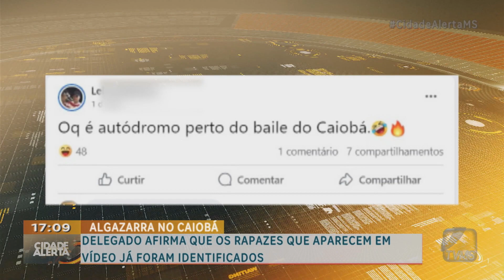Cidade Alerta MS - Delegado afirma que os rapazes que aparecem em vídeo já foram identificados